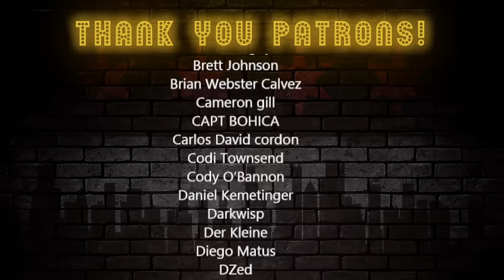Lauren Reacts! DBZA The History of Trunks!-TeamFourStar *The poor boy has been THROUGH it, huh?*